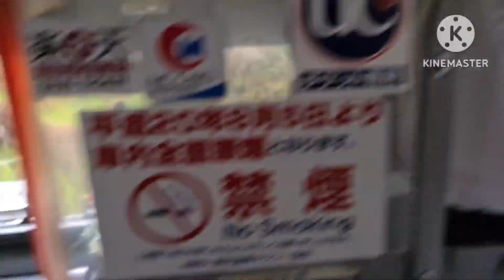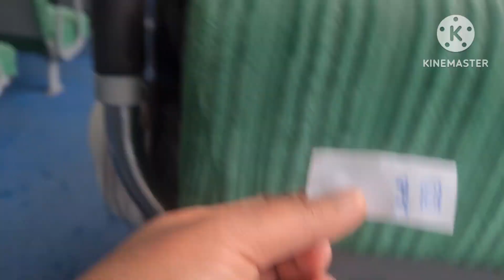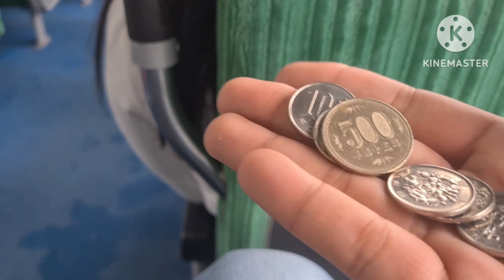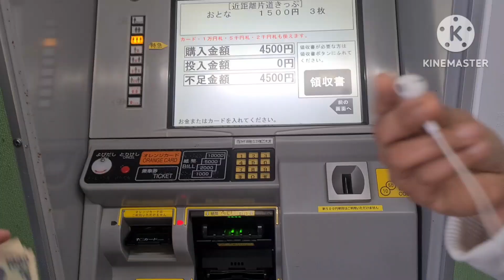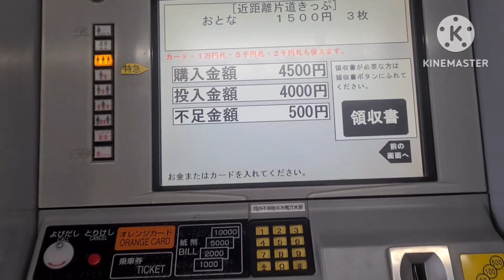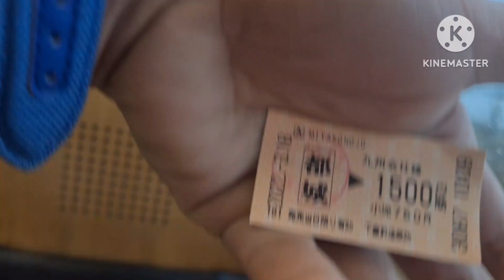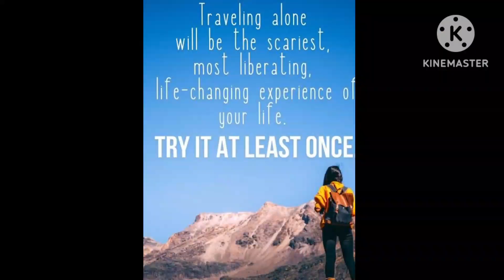Commute Challenge in Japan🇯🇵🚉🤗farmerinjapan